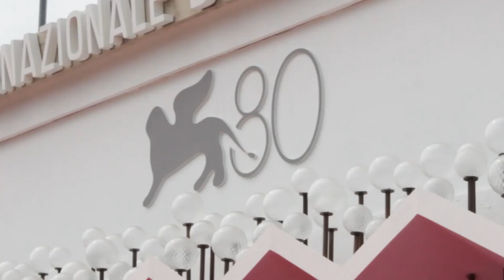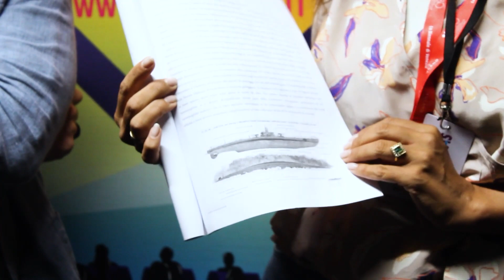Best Movie a Venezia80: le recensioni di Comandante e L’ordine del tempo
In diretta dal Festival di Venezia, Giorgio Viaro e Marta Perego ci parlano dei nuovi film di Edoardo De Angelis e Liliana Cavani